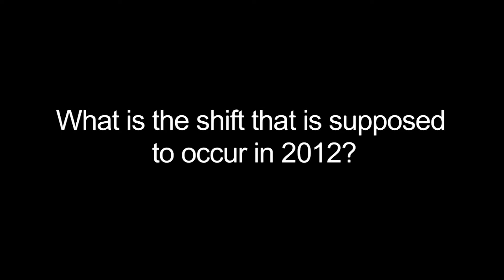End of World in 2012? Mayan "Doomsday" Calendar Explained by Neil DeGrasse Tyson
Are we all going to die? Neil DeGrasse Tyson holds court well into the wee hours of the night during the Star-Gazing Party at the 2010 World Science Festival, held at the base of the James Webb Space Telescope in downtown NYC. The astrophysicist and always-enthusiastic science communicator breaks down the reality behind the rumors and myths of 2012.